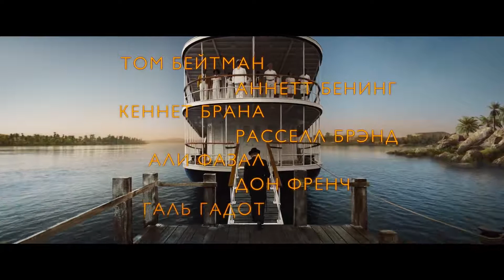Смерть на Ниле - Русский трейлер (дублированный) 1080p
Смотрите русский трейлер нового фильма «Смерть на Ниле» (в кино в 2020 году).

На этот раз необходимость расследовать загадочное убийство, отвлекаясь от собственного отдыха, настигает Пуаро на борту роскошного круизного парохода, следующего вдоль по Нилу.

Год производства: 2020
Страна: США
Жанр: драма, криминал, детектив
Режиссер: Кеннет Брана
Сценарий: Майкл Грин, Агата Кристи
Продюсер: Кеннет Брана, Марк Гордон, Джуди Хоффланд
Оператор: Харис Замбарлукос
Композитор: Патрик Дойл
Художник: Джим Клэй, Эндрю Эклэнд-Сноу, Стивен Лоуренс
Монтаж: Уна Ни Донгалье
В главных ролях: Кеннет Брана, Галь Гадот, Арми Хаммер, Роуз Лесли, Софи Оконедо, Аннетт Бенинг, Эмма Маккей, Летишиа Райт, Дженнифер Сондерс, Расселл Брэнд